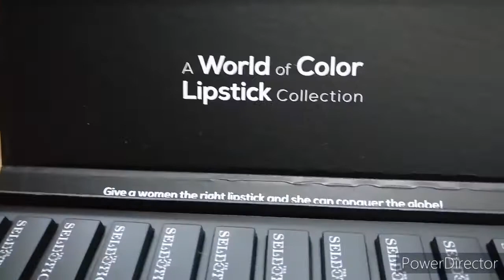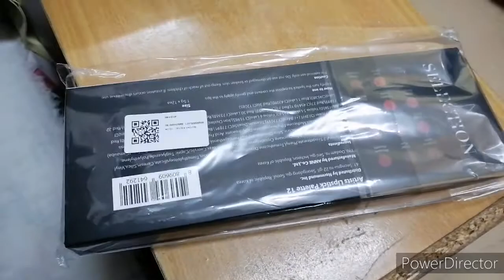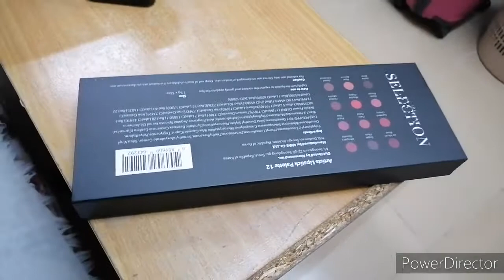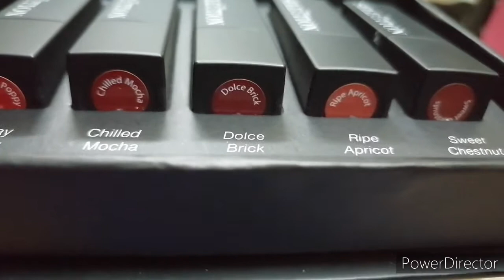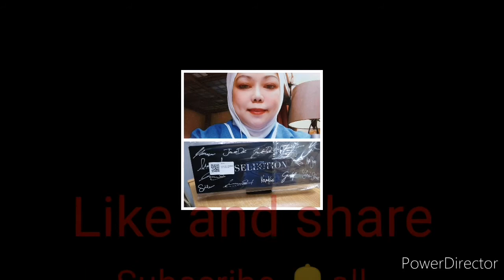Happy thanks giving to all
Guys not only Christmas
Giving to all give love to all of us ❤️😘🎅🌲